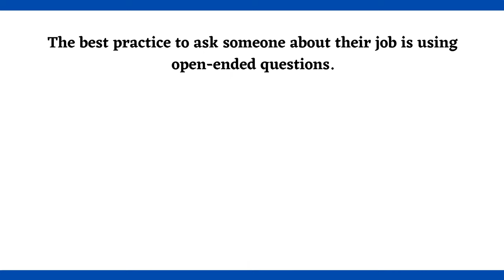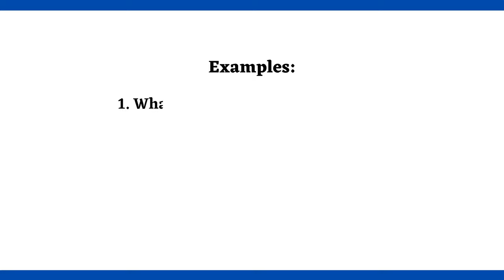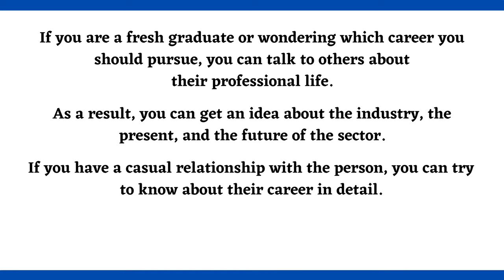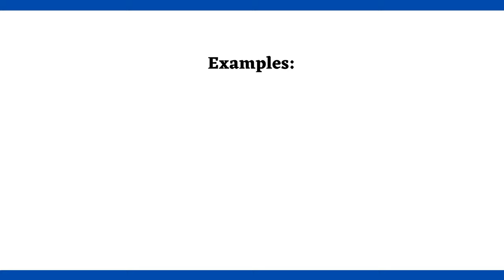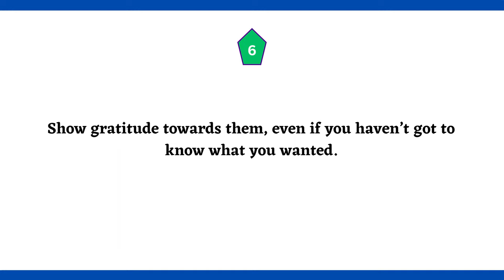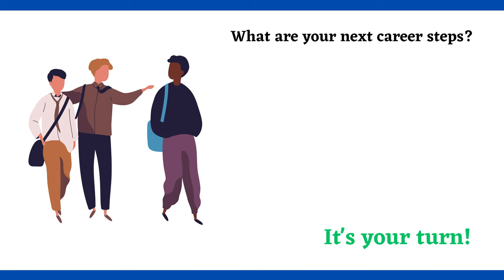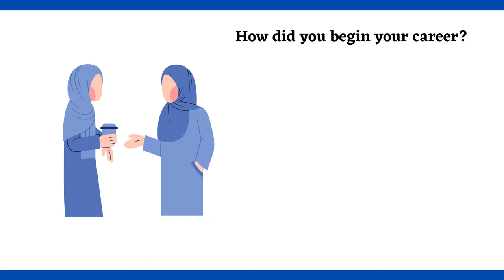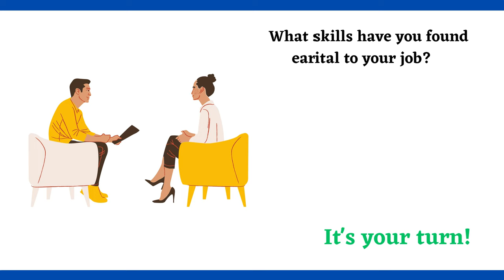How to Ask Someone About Their Profession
We frequently meet new people either in a social or professional setting, and we need to get to know each other to build a good network. While talking to someone you just met or you already know, one of the most common topics you can discuss is their professional life.

“What line of work are you in?” and “What do you do for a living?” are the two common questions you can ask someone to know about their job. You can also ask “What excites you most about your job?” and “What is the culture like at your office?” to know about their job nature and work environment.

If you wonder how to ask someone about their job or work in English, this video is for you.

Read a blog post on this topic here.